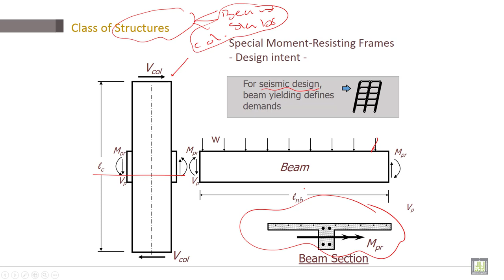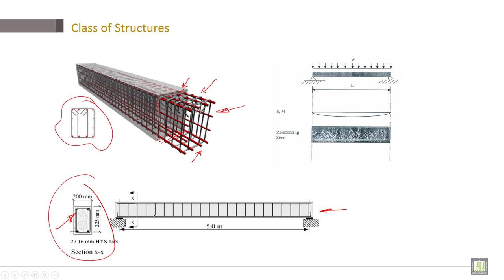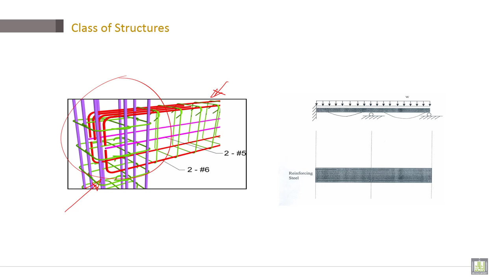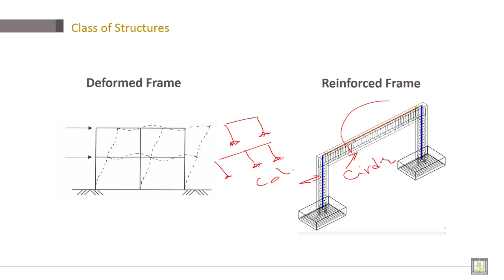Reinforced Concrete | C1-L17 | Class of Structures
Lecture 17 : Class of Structures